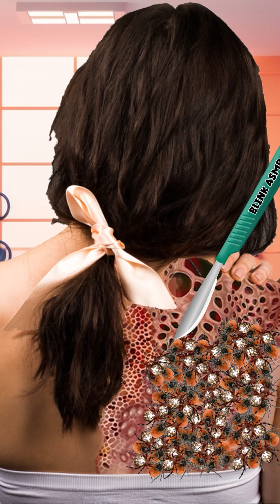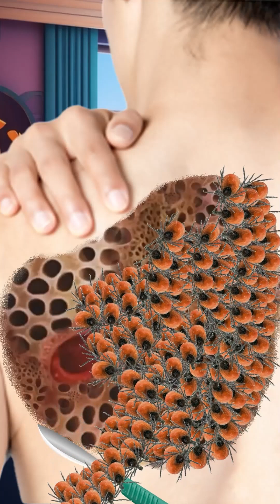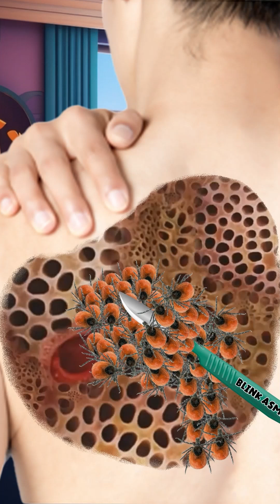ASMR Remove Ticks And Maggot Infected | Severely Injured Treatment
Our Channel is an asmr treatment animation that you would like to love the cutting sound...
We create this channel is just for fun only.